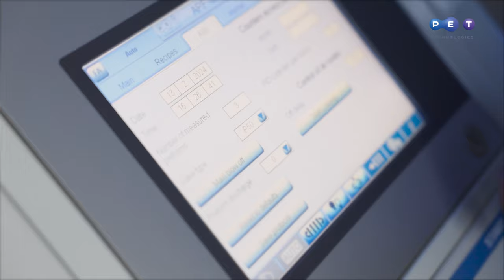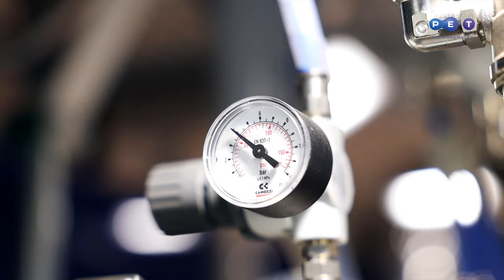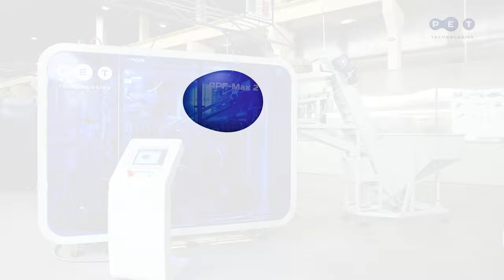Автомат выдува APF-Max 2 для ПЭТ-бутылок объемом 0,1 - 2,25 л, производительность до 3500 бут/час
Самый компактный инновациооный автомат выдува APF-Max 2 для производства ПЭТ - бутылок объёмом 0.1 – 2.25 л с производительностью до 3500 бутылок в час. Новый концепт и инновационный дизайн. Эта автоматическая выдувная формовочная машина широко используется для производства тары ПЭТ для следующих отраслей: вода и напитки, молочные продукты, растительное масло и уксус, химика и косметика, автомобилестроение.
Типы ПЭТ тары
• ПЭТ-бутылки индивидуального дизайна
• Асимметричные ПЭТ-бутылки
• ПЭТ-бутылки для горячего розлива

Основные преимущества автомата выдува ПЭТ-тары APF-Max 4L:
• Конфигурация all-electric
• Система нагрева NIR
• Низкое потребление энергии
• Двойная система рекуперации воздуха
• Быстрая смена выдувной формы и стандарта горловины
• Удобный для пользователя концепт и инновационный дизайн

Программа, а также руководства по эксплуатации выдувной машины для производства ПЭТ-бутылок доступны на языках в зависимости от местонахождения клиента. Сервисные центры и представители ПЭТ Технолоджиз в Европе, Азии, Северной и Южной Америке обеспечивают обслуживание и проводят пусконаладочные работы оборудования для выдува ПЭТ-бутылок. Чтобы узнать больше, перейдите по ссылке